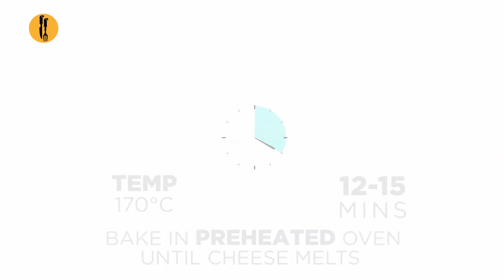Meatball Casserole Recipe By Food Fusion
A perfect weekend treat. Try this Meatball Casserole and enjoy with your loved ones.

Meatball Casserole
Serves 7-8
Recipe in English:

Ingredients:
-Beef qeema (Mince) ½ kg
-Breadcrumbs ½ Cup
-Kali mirch (Black pepper) crushed 1 tsp
-Namak (Salt) ½ tsp or to taste
-Lehsan (Garlic) chopped 1 tbs
-All spices powder ½ tsp
-Knorr chicken powder 1 sachet (10 g)
-Pyaz (Onion) finely chopped 1 medium
-Hara dhania (Fresh coriander) chopped 1-2 tbs
-Anda (Egg) 1
-Doodh (Milk) 2 tbs
-Tamatar (Tomatoes) blanched & grinded 300 g
-Tomato paste 2 tbs
-Italian seasoning 1 tsp
-Dried oregano 1 tsp
-Cheeni (Sugar) ½ tbs
-Pani (Water) 1 Cup or as required
-Knorr Chicken cube 1
-Hara dhania (Fresh coriander) chopped 2 tbs
-Italian bread slices toasted
-Mozzarella cheese grated
-Cheddar cheese grated
-Italian seasoning

Directions:
-In bowl, add beef mince, breadcrumbs, black pepper crushed, salt, garlic, all spices powder, chicken powder, onion, fresh coriander, egg, milk and mix until well combined.
-Take a mixture (1 tbs) and make meat balls of equal sizes (makes 34-35) and refrigerate for 15 minutes.
-In wok add cooking oil and fry meat balls for 10-12 minutes (cover in between) & take out for later use.
-In the same wok add cooking oil, garlic and mix well.
-Add onion and sauté until translucent.
-Add grinded tomatoes, tomato paste, mix well and cook for 2-3 minutes.
-Add Italian seasoning, dried oregano, black pepper crushed, salt, sugar and mix well, cover and cook on low flame for 4-5 minutes.
-Add water, chicken cube and mix. Add fresh coriander and mix well.
-Now add fried meat balls, mix and cook for 6-8 minutes. Cover and cook on low flame for 12-15 minutes then cook on high flame until oil separates & set aside.
-In bowl, add mayonnaise, cream cheese, Italian seasoning. Mix well & set aside.
Assembling:
-On baking dish add Italian bread slices. Spread prepared mayo & cream cheese sauce, mozzarella cheese, meat balls with red sauce, mozzarella cheese, cheddar cheese and sprinkle Italian seasoning.
-Bake in preheated oven at 170 C until cheese melts (12-15 minutes).

Recipe in Urdu:

Tarkeeb
-Bowl mein beef qeema, breadcrumbs, kali mirch crushed, namak, lehsan, all spices powder, chicken powder, pyaz, hara dhania, anda aur doodh daal ker ache tarha mix ker len.
-Mixture (1 tbs) ko leker ek jaisay sizes k meat balls bana len (makes 34-35) aur 15 minutes k liye refrigerator mein rakh dein.
-Karhai mein cooking oil daal dein aur meat balls ko 10-12 minutes k liye fry ker lein (cover in between) aur bad mein use kernay k liye side per rakh dein.
-Us he karhai mein cooking oil aur lehsan daal ker ache tarha mix ker lein.
-Pyaz daal dein aur translucent honay tak sauté ker lein.
-Grinded tamatar aur tomato paste daal ker ache tarha mix karein aur 2-3 minutes k liye paka lein.
-Italian seasoning, dried oregano, kali mirch crushed, namak aur cheeni daal ker achi tarha mix karein aur dhak ker halki ancch per 4-5 minutes k liye paka lein.
-Pani aur chicken cube daal ker mix karein aur hara dhania daal ker ache tarha mix ker lein.
-Ab fried meat balls daal ker mix karein aur 6-8 minutes k liye pakayen. Dhak ker halki ancch per 12-15 minutes k pakayen. Phir taiz ancch per oil alag hunay tak paka lein & side per rakh dein.
-Bowl mein mayonnaise, cream cheese aur Italian seasoning daal ker ache tarha mix ker lein & side per rakh dein.
Assembling:
-Baking dish mein Italian bread slices rakh ker tayyar mayo & cream cheese sauce daal kar pheela lein. Ab mozzarella cheese, meat balls with red sauce, mozzarella sauce, cheddar cheese aur Italian seasoning dal dein.
-Preheated oven mein 170 C per cheese melt hunay tak bake ker lein (approx. 12-15 minutes) or serve karen!